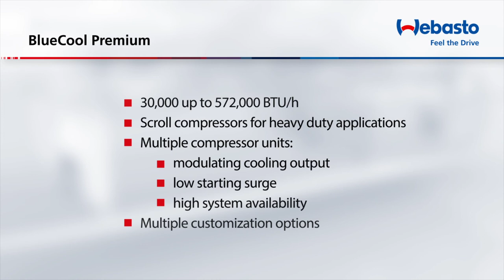Webasto Marine BlueCool Premium - yacht air conditioner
A BlueCool Premium yacht air conditioner is the best choice for larger boats with numerous cabins. The yacht air conditioner is usually installed in the engine compartment, and supplies all cabins with refrigerated water / glycol via the coolant circuit.